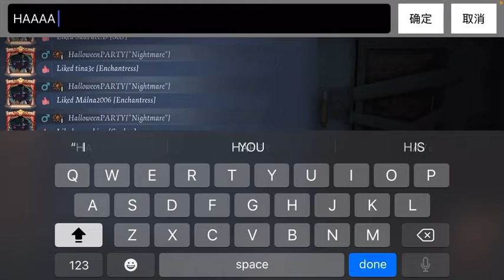Identity V| Tarot| Toxic Knightmare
Toxic Nightmare knight gameplay inna toxic tarot environment, enjoy!